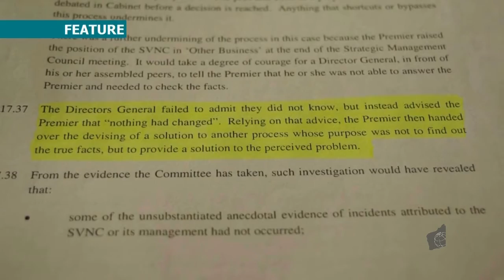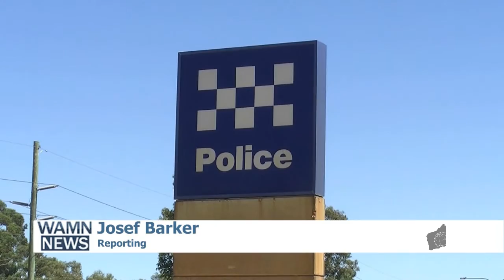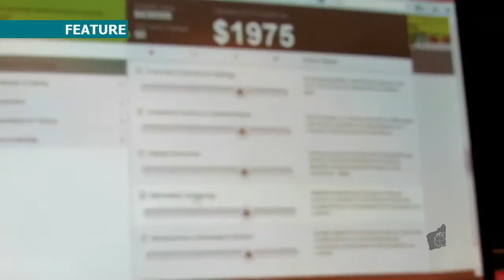(9th, March) Evening News + Howard Sattler - [Shark Cull + Swan Valley Camp]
[Perth News] Supreme Court rejected shark cull, drum line policy injunction.
[Perth News] Aboriginals demanded the Swan Valley Nyoongah Camp to be reopened.
[Perth News] Confiscated crime cash re-invested into crime prevention.
[Perth News] Fremantle's plastic bag legislation returns.
[World News] Calgary launched 4 years action plan consultation.
[Sport Exclusive] WA Rugby League launch, plus interview with John Sackson.
[And Finally] The Scotland Pony who doesn't like to share its dinner
[The Sattler File] Commentary on Shark Cull Policy Injunction strike down.
News Anchors: Ivan Leung & Danielle Staniskov.
News Commentator: Howard Sattler
Journalists: Shibs Wei, Josef Barker, Patryk Lazarz, Aaron Kei, Charlie Chu, Dustin Lo
Assistant Editor: Mary-Ann Canedola